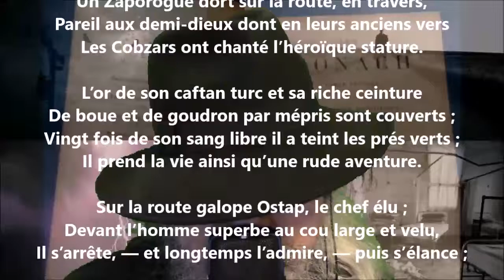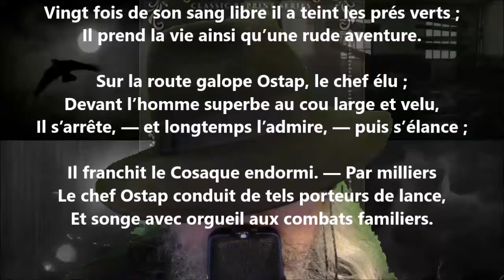L’orgueil d’Ostap - Robert de Bonnières lu par Yvon Jean